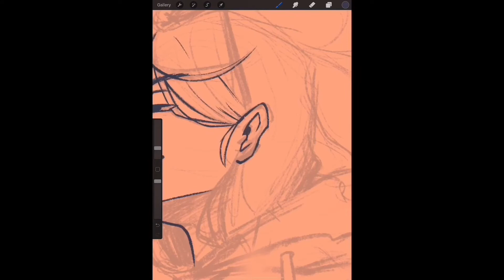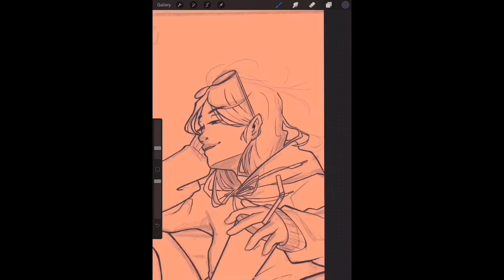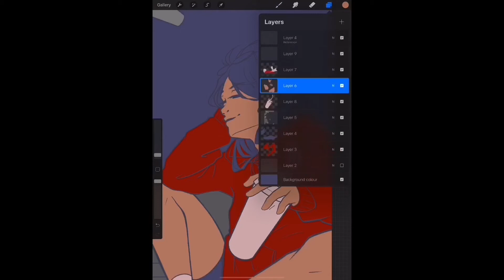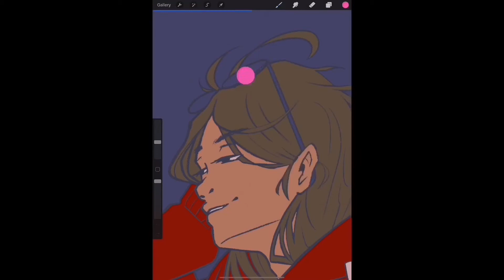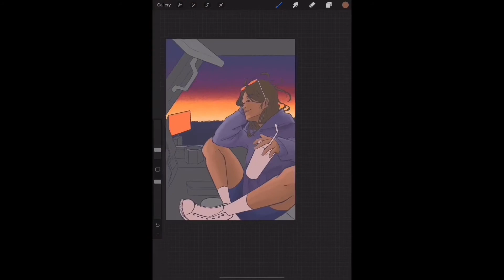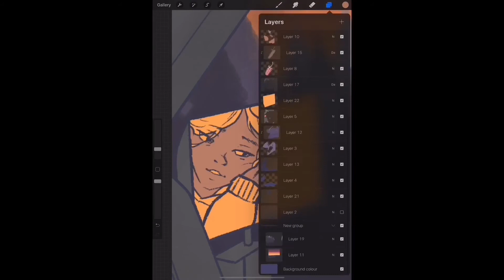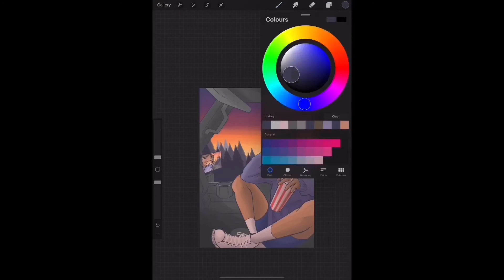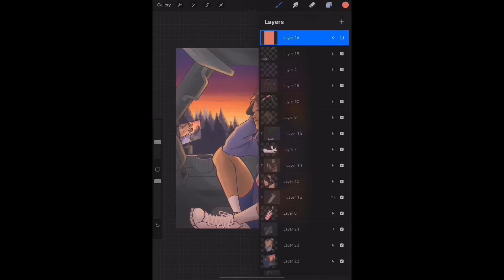Arabella - Speedpaint [ MY QUICKEST DIGITAL PIECE !! EVER !! so far !! hopefully !! ]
Title says it all lmao